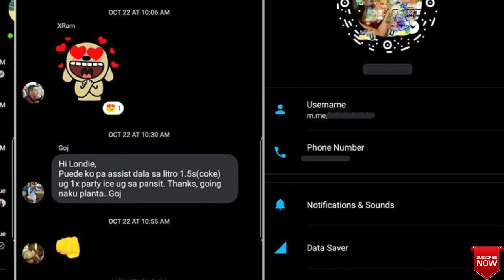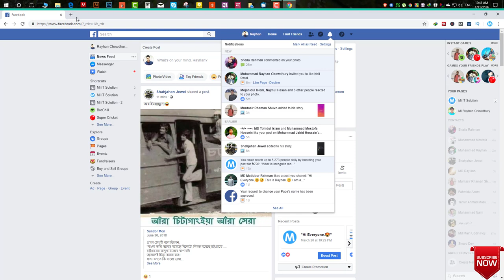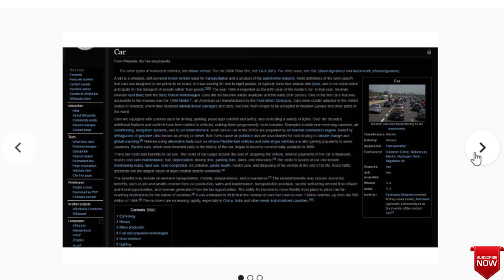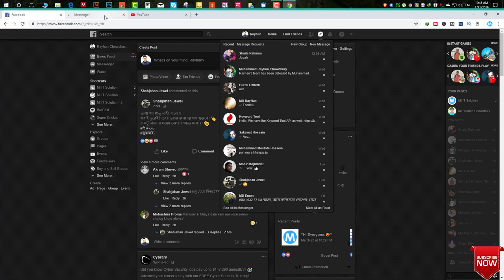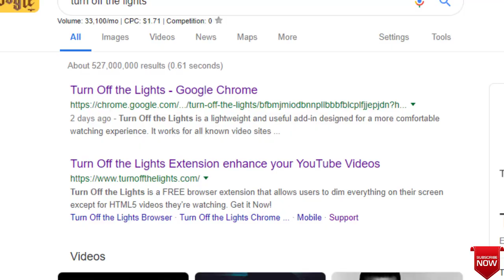How To Make Facebook Dark Mode in PC/Computer - Bangle Tutorial(2019)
Make Facebook.com dark mode in your PC/Computer. The hottest new feature dark mode these days that all apps must have is the humble dark mode. If you want to make your PC/Computer more nice and horrible (HAHA) , Just try it.

Dark mode not only for facebook or messenger, now you use dark mode in everywhere.  So, Watch my full video, how to make facebook/YouTube/Blog  dark mode in your PC/Computer.

The biggest feature by far, however, is the new dark mode. Check it out and let us know hat you think in the comments below.